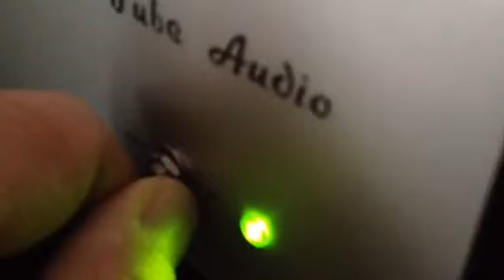Sp 12 hum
Mechanical hum